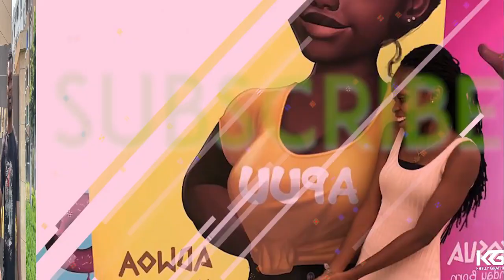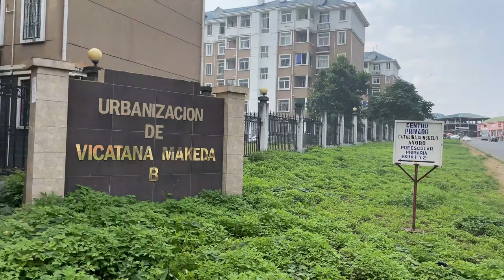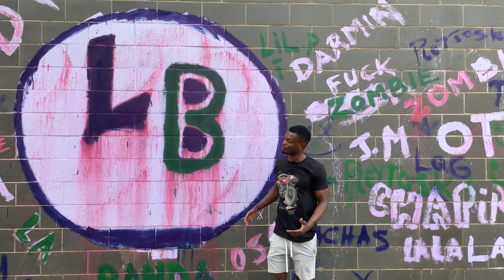Viviendo en AFRICA, así son las VIVIENDAS sociales.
Bienvenidos a mi canal chicos.

Hoy os muestro como son las viviendas sociales de Guinea Ecuatorial con nombres españoles.

Me acompaña mi colega melo Camaleon.

SUBSCRIBANSE Y DENLE A LA CAMPANA PARA ESTAR NOTIFICADO.